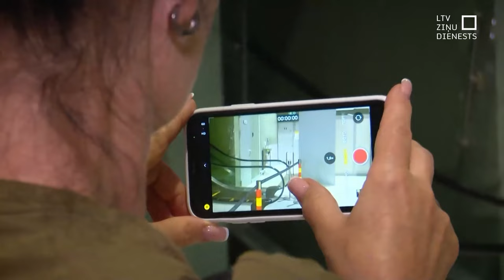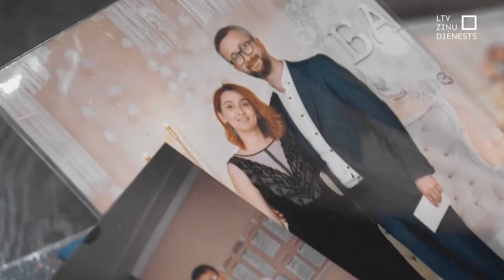Krimas tatārs: 32 mēnešus biju politieslodzītais Krievijā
Ko nozīmē būt politieslodzītajam Krievijas cietumā, to izjūt daudzi Krimas tatāri. Okupācijas dēļ viņi ne tikai zaudējuši savas dzimtās mājas, bet arī bez vainas ieslodzīti aiz restēm. Vienu no Krimas tatāru līderiem – politologu un žurnālistu Narimanu Dželjalu – Krievija turēja cietumā gandrīz trīs gadus. Tā Kremlis atriebās par viņa centieniem glābt no okupantiem savu dzimteni – Krimu.